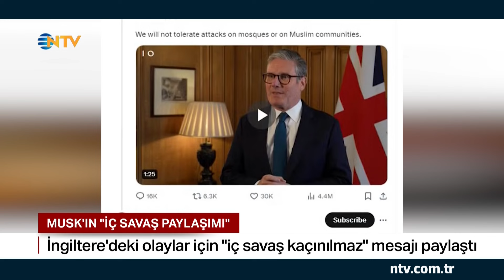Elon Musk İngiltere'de Yaşanan Gerilimi Değerlendirdi! | NTV